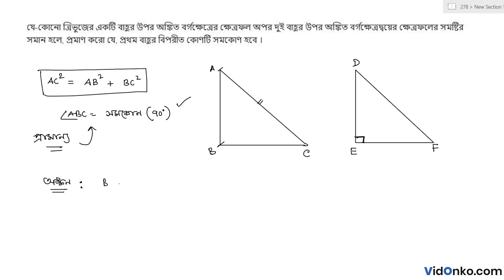WB Madhyamik Board Mathematics Question Paper 2017 Solution - Question 9.(i)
Check Free Maths video solution in Bengali for 2017 Madhyamik questions. Get the answer for question 9.(i) of Class 10 Madhyamik 2017 conducted by West Bengal Board of Secondary Education (WBBSE).